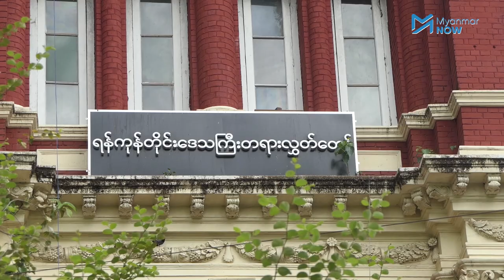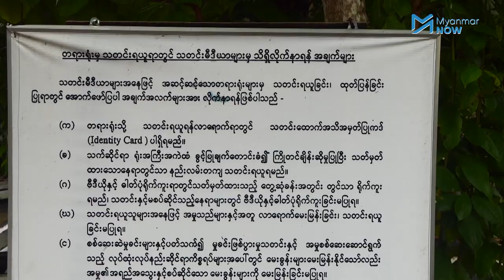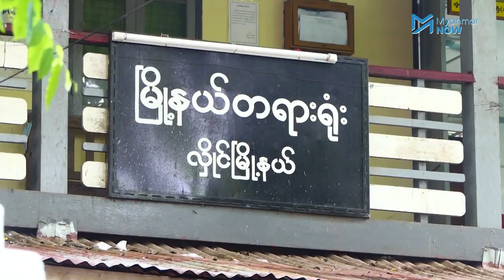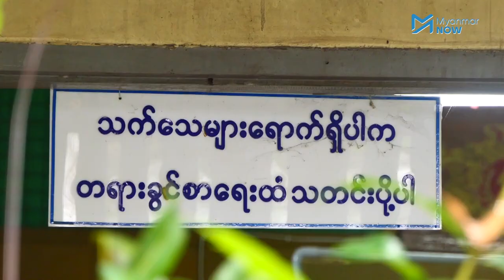စစ်တပ်အသွင်ပြောင်းနေရာအစား အရပ်သားရှေ့နေများဖြင့် ပြန်ဖွဲ့စည်းမည့် ဘားကောင်စီ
တပ်မတော်မှ အသွင်းပြောင်းလာသူအများစု နေရာယူထားသည့် တရားလွှတ်တော်ရှေ့နေများကောင်စီ ခေါ် ဘားကောင်စီအား အရပ်သားရှေ့နေများဖြင့် ပြန်လည်ဖွဲ့စည်းနိုင်ရန် ရွေးကောက်ပွဲကို သြဂုတ်လ ၂ ရက်နေ့တွင် ကျင်းပသွားမည်ဖြစ်သည်။

ဘားကောင်စီကို အင်္ဂလိပ်ခေတ်ကတည်းက အရပ်သားရှေ့နေများဖြင့်ဖွဲ့စည်းခဲပြီး  ၁၉၈၈ခုနှစ် တပ်မတော်မှအာဏာသိမ်းပြီးနောက်ပိုင်း ဘားကောင်စီဝင်များသည်တပ်မတော်မှ အသွင်ပြောင်းလာသူများသာဖြစ်နေပါသည်။